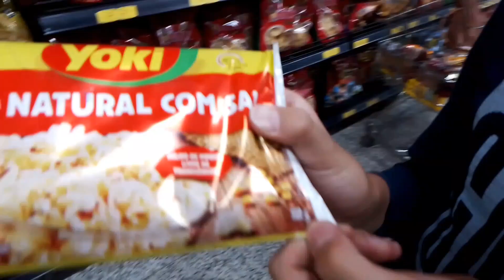Bafao com Produtos do Supermercado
NESSE VÍDEO VIRAMOS VÁRIOS PRODUTOS DO SUPERMERCADO NO BAFÃO. FOI MUITO DIVERTIDO.

GRAVAMOS TUDINHO PARA VOCÊS!!!